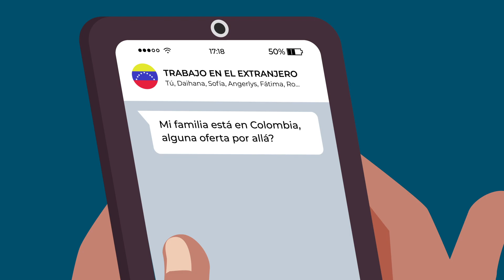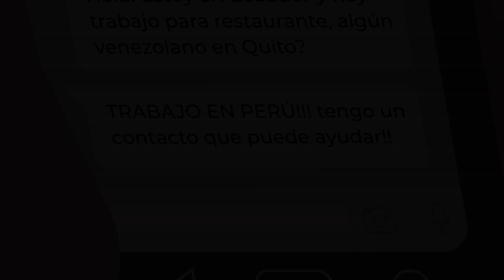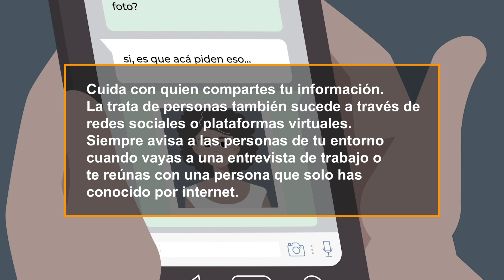Libertad sin Fronteras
🎥 En el Día Internacional contra la Trata de Personas y, en alianza con CARE Perú y OIM Perú, presentamos el video “Libertad sin Fronteras”. 👇 Conoce más sobre este delito, las diversas formas en que se captan a las víctimas y cómo evitar caer en falsas promesas y engaños.